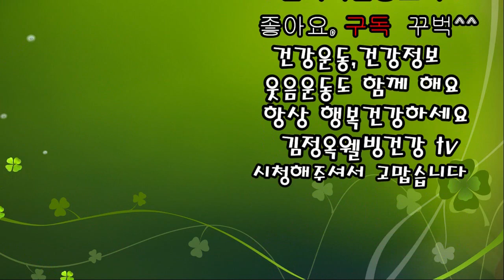치매예방 뇌크리에이션 웰빙건강 스트레칭, 웃음바다 힐링 건강놀이터 메들리👍 우울증 스트레스 있는분👍 건강팔팔👍 웃음치료운동👍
●제 youtube에 방문해 주셔서 환영합니다 .

치매예방 뇌크리에이션 웰빙건강 스트레칭, 웃음바다 힐링 건강놀이터 메들리👍
웃음바다에서 대청소하는 시간👍 우울증 스트레스 있는분👍 암환자 👍모두 오세요 웃음치료운동👍

뇌건강건강정보와 함께👍

내 체널 에 오신 것을 환영합니다 사랑합니다

┏╮/╱ ℓσνє
╱/건강선물요
비트요리10선 & 효능까지 몸속 심혈관까지
대청소하는 비트요리 모든것!!?? 비트백과^^
비트요리10& 비트효능 면역력강화 건강요리백과^^
사랑합니다.  ♥️♥️♥️
꾸~~벅 **🌼
면역력증진 건강요리백과
공유하시면 준 많큼 복을 많이 받습니다 복 많이 받으세요

감사합니다